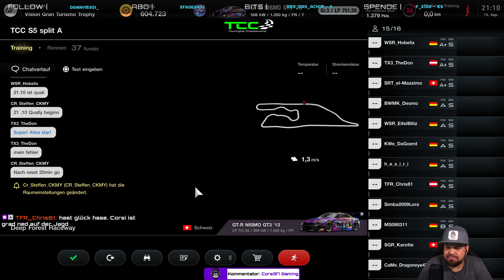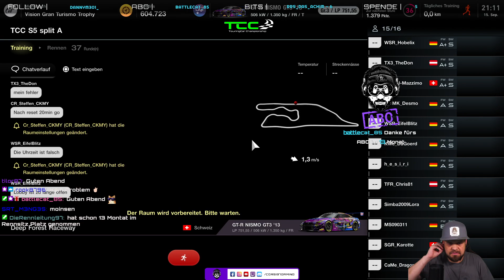8.Rennen TCC | Deep Forest | Split A | GT7 | PS4 | deutsch